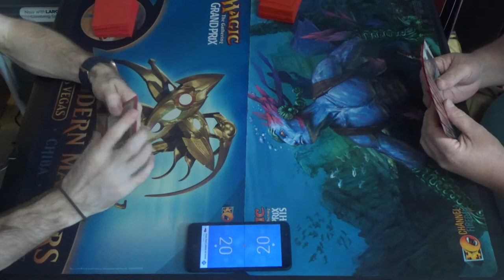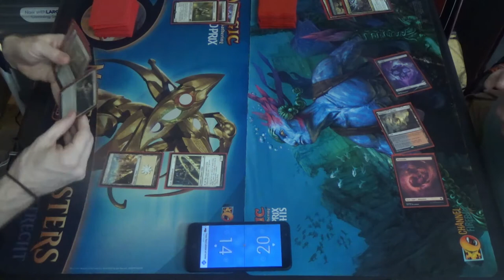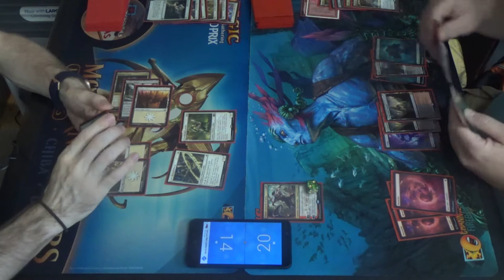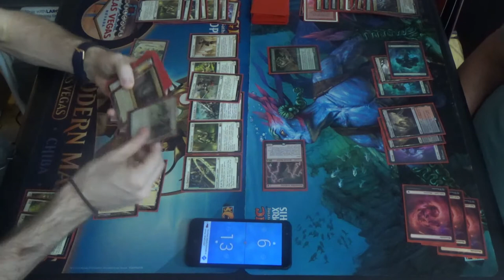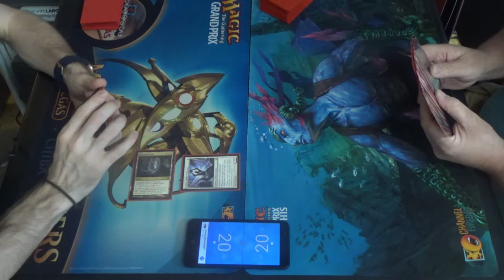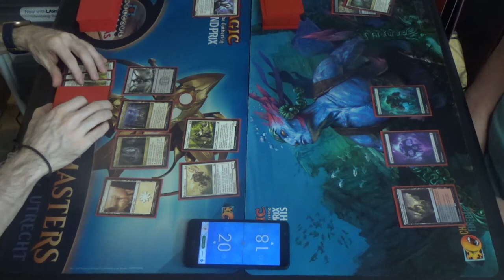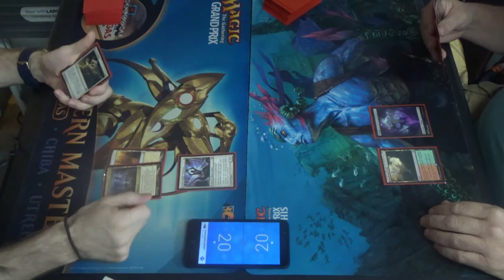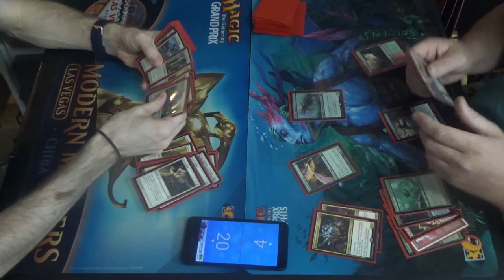Modern MtG — Mono White Soldiers vs. Collected Balls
I will never ever get tired of the highly mature names that I come up with for their deck.

Modern Soldiers are silly, but even without the prison shenanigans that they have in Legacy, I still rather like their gameplan. Mono white weenie at its most organized, I suppose.

Alright, now THIS should be the correct list for the Modern tournament:
Creatures (33)
4 Ballyrush Banneret
4 Battalion Foot Soldier
1 Brimaz, King of Oreskos
3 Captain of the Watch
1 Law-Rune Enforcer
4 Legion Conquistador
3 Mentor of the Meek
1 Mirror Entity
4 Preeminent Captain
4 Soldier of the Pantheon
4 Thalia, Guardian of Thraben
Instants (4)
4 Path to Exile
Lands (22)
4 Cavern of Souls
1 Horizon Canopy
1 Nykthos, Shrine to Nyx
15 Plains (which should be snow-covered, I know)
1 Zoetic Cavern

Thanks to our patrons:
LinkXNess